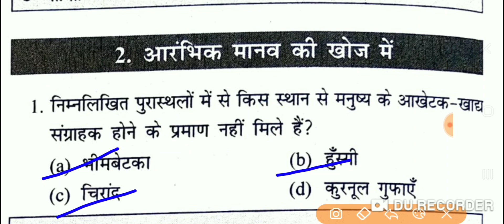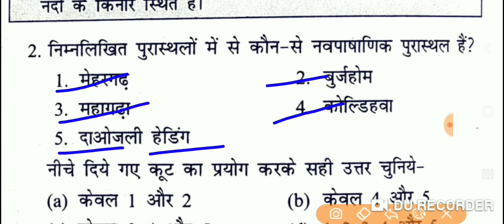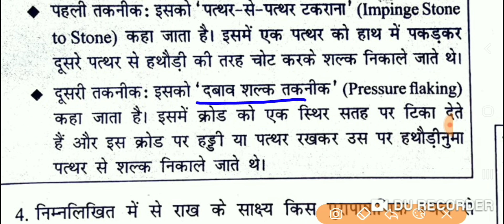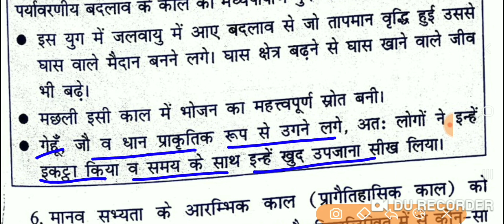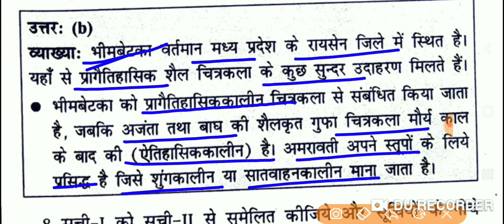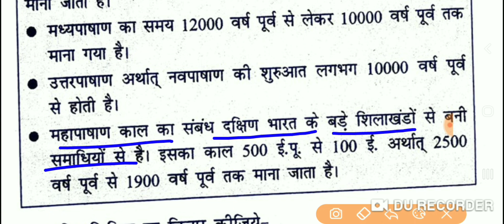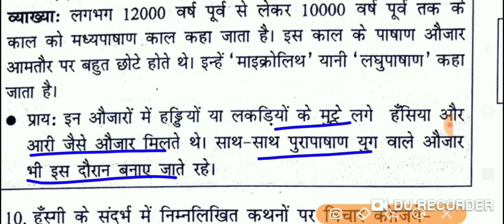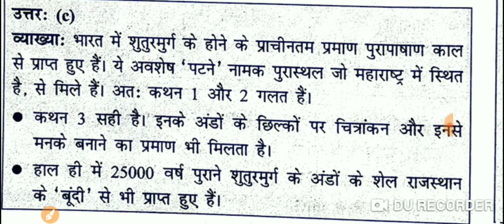BPSC 69th-NCERT CLASS 6 TO 12. CLASS 6 CHAPTER -2 MCQ - आरंभिक मानव की खोज में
BPSC 69th-NCERT SERIES CLASS 6 TO 12. CLASS 6 CHAPTER -2 MCQ - आरंभिक मानव की खोज में
CLASS 6 CHAPTER -क्या कब और कहां कैसे?

bpsc ncert question mcq
ncert mcq for bpsc
bpsc pt book ncert

आपके प्रेम और सहयोग के लिए दिल से आभार🙏🏻🙏🏻🙏🏻🙏🏻.
आपके प्यार और सहयोग के लिए हमेशा लालायित रहूंगा. जय हिंद जय बिहार.